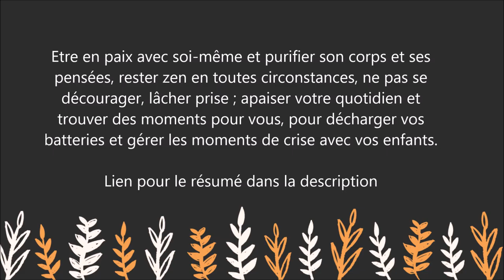Yoga pour parents débordés : Un guide de yoga unique, pour aider les parents à rester zen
Pour lire le résumé et commander le livre  " Yoga pour parents débordés: Un guide de yoga unique, pour aider les parents à rester zen  " sur Amazon :